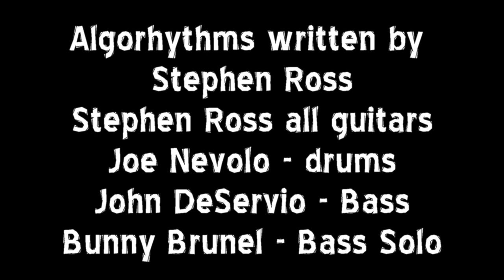Stephen Ross performing Algorythms from Jabberwhacky CD with Joe Nevolo on drums.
Algorhythms is song number 4 from my latest guitar instrumental CD entitled Jabberwhacky. The track features Joe Nevolo on drums, John DeServio on bass and Bunny Brunel plays the bass solo.